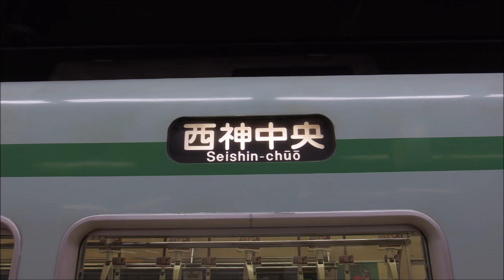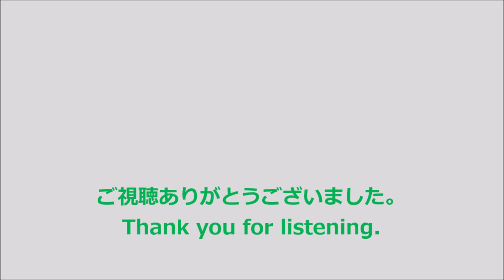【走行音･日立GTO】神市交1000形〈西神山手線〉新神戸→西神中央 (2021.3)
〈西神山手線〉西神中央行です。全区間収録しています。